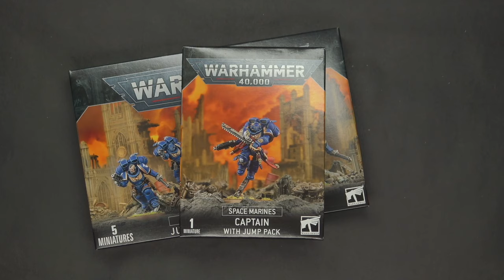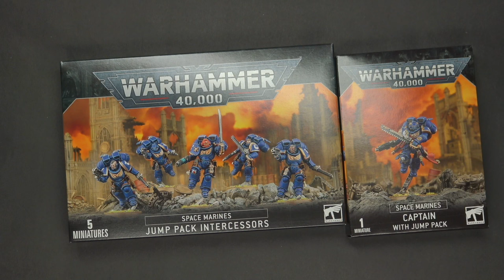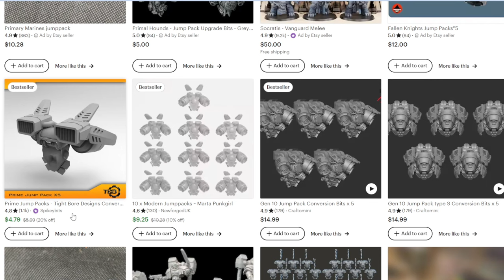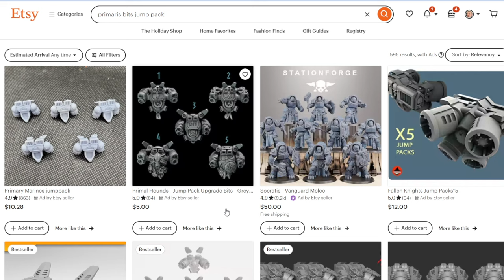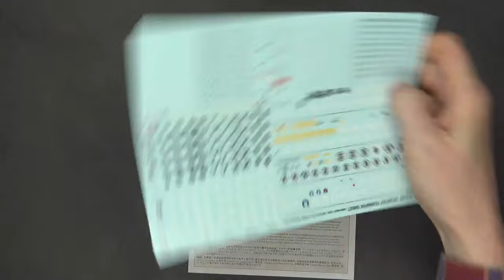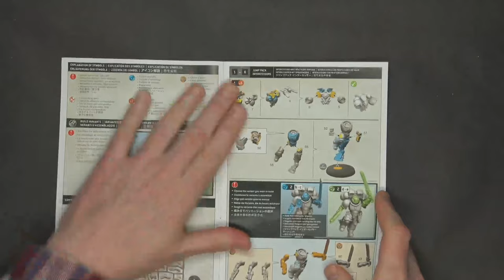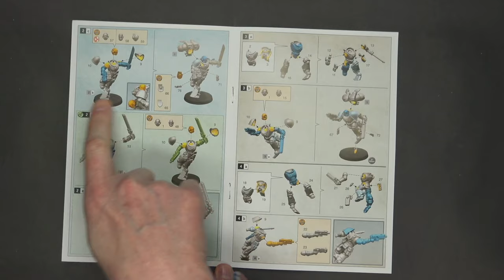Convert & Magnetize Space Marine Jump Intercessors, Captain Bits Warhammer 40k Unboxing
We unbox and build the Space Marine Jump Intercessors & Captain to show you everything you need to know, including how to magnetize them! We get all our magnets for hobbying from The Magnet Baron. Wowstick mini cordless drill
Primaris Jump Pack Bits or Dicehead Games Frontline Games
Here's a list of the top hobby supplies I use literally every day➡️
Overhead Triple Bright Lamp (I use two)
Smaller Ultrasonic cleaner
Heavy-duty paint mixer is fun AF We recently found this cheaper alternative as well that may be worth checking out as well as this version

Hobby Supplies
Paint Your Army in Only 30 Days
15ml Dropper Bottles
30ml Dropper Bottles (for contrast and large pots)
Holder For Spray Cans
Apply decals like a pro
Wowstick Electric Drill
Hand-Sized Pin Vice
Drill Bits For Magnets Larger bits
Microsol / Microset Decal solution
Dremel Rotary Tool Set
Liquitex Resin Sand

Airbrushes & Accessories:
H&S Evolution Airbrush (Aluminium)
H&S Evolution Airbrush (Chrome finish)
H&S Colani Airbrush
H&S Ultra Airbrush
Badger Patriot 105
Iwata Eclipse Airbrush
GSI Creos PS770
Sparmax Compressor
Iwata Airbrush Lube
Grex Airbrush Cleaner
Goose Neck Bottle for Cleaning AB

Figure Storage:
Casematic Hard Cases & Foam
3M Double Sided Mounted Table (For Steel Sheets)
10 Adhesive Magnetic Sheets 8.5" x 11" 20 mil Magnet Peel & Stick

00:00 Intro
00:06 Welcome Back!
01:25 The Work-Around
03:10 Design Comparison
05:41 Unboxing Intercessors
09:23 Unboxing Captain
12:15 Magnetizing- Tools
14:19 Magnetize Your Minis
17:32 Assembled Minis
22:54 Final Thoughts
23:55 Become A Patron!